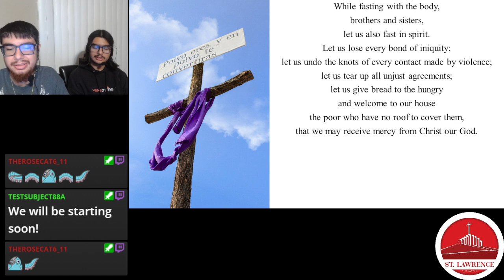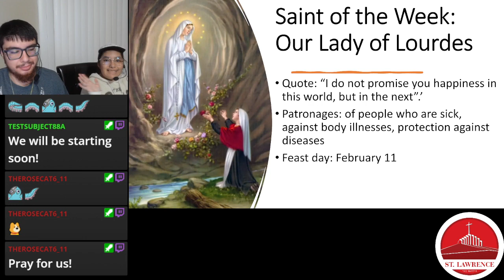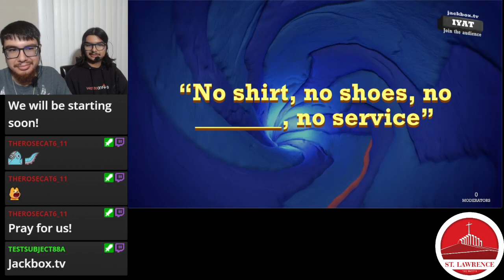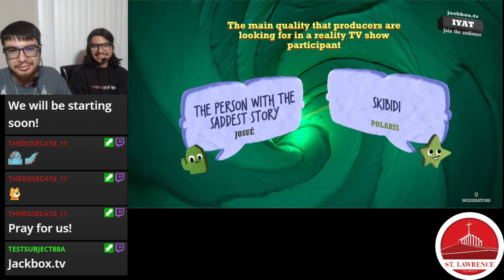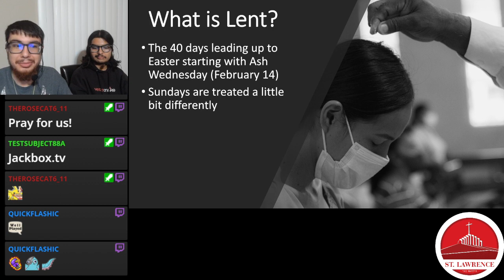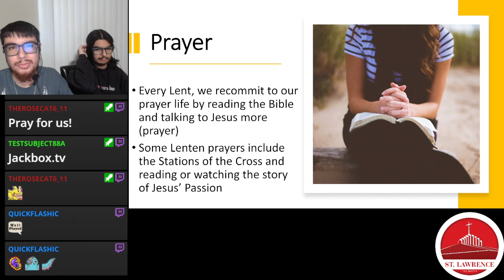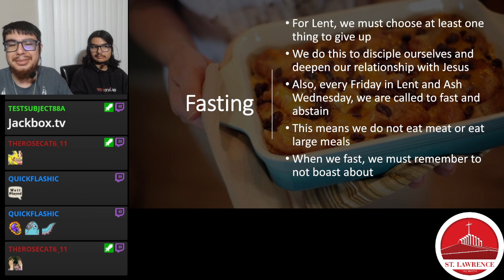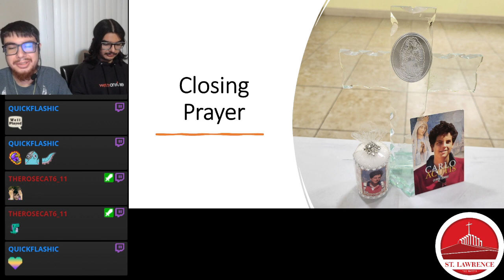Lent, Quiplash, & Our Lady of Lourdes | VOD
Josué talks about Lent, Klara shares about Our Lady of Lourdes, and we play Quiplash 3 together!